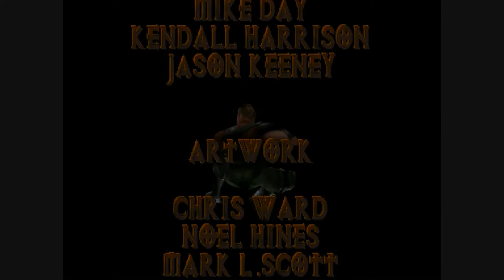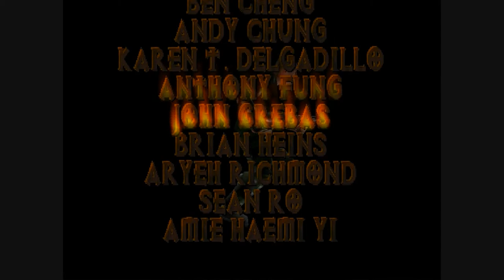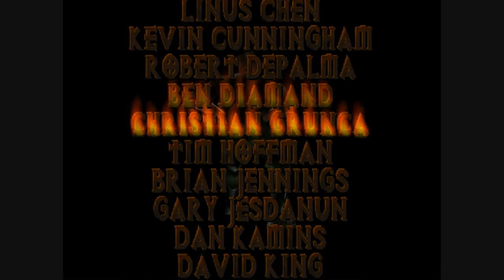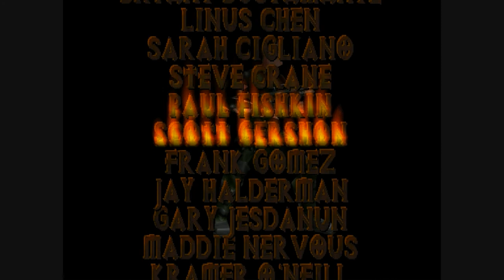Let's Play | Apocalypse : Bete #11 [Fin] -FR- HD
Bonne Video :D